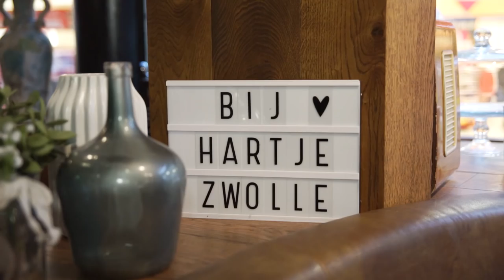Loetje aan de Kade wordt Bij Hartje Zwolle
Loetje aan de Kade wordt Bij Hartje Zwolle, wat staat voor heel veel liefde voor mensen, lekker eten en drinken én voor de stad Zwolle. Schuif gezellig bij ons aan en geniet samen met de mensen van wie je houdt van de heerlijkste ambachtelijke en authentieke gerechten. Lees alles op

Kleine gerechtjes waarvan je meer kunt bestellen, zodat je meer kunt proeven, genieten en delen. Terug naar de basis, lief zijn voor elkaar en samen eten; iets wat vroeger heel normaal was.

Een nieuwe naam dus, maar natuurlijk kun je nog steeds de vertrouwde gastvrijheid verwachten. Maar bij een nieuwe naam hoort wel een nieuw jasje. Daarom sluiten we van 1 t/m 10 januari voor een make-over. Vanaf 11 januari 2016 ben je van harte welkom Bij Hartje Zwolle!